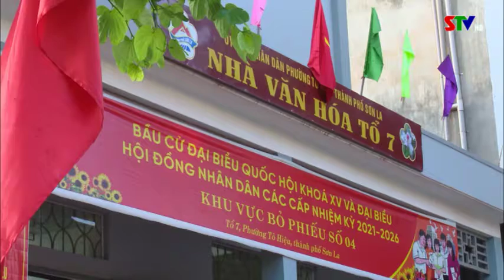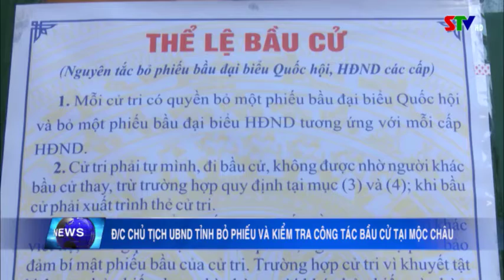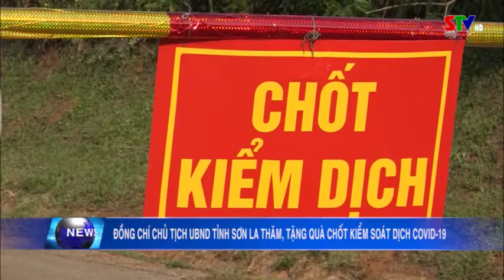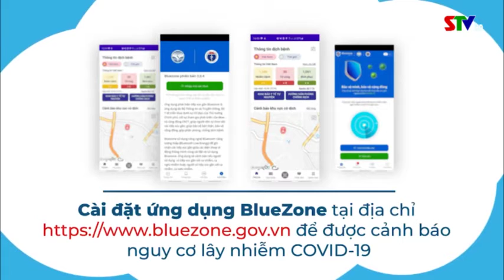Bản tin truyền hình tiếng Mông ngày 23/5/2021